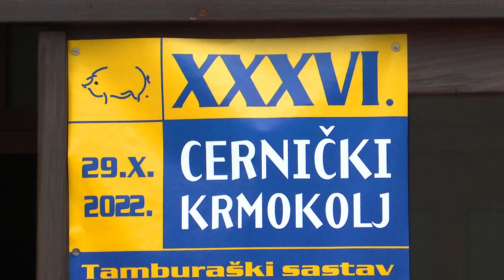SBTV - DNEVNIK - POČEO 36. CERNIČKI KRMOKOLJ - 27.10.2022.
Počeo je 36. Cernički krmokolj, tradicijska gastromanifestacija Općine Cernik i Hrvatskog pjevačkog društva 'Tomislav'. Cerničani otvaraju sezonu kolinja, prikazujući drevne slavonske običaje svinjokolje i pripreme planetarno glasovitih delicija, od kulina, kobasica, čvaraka i krvavica sve do čuvenih cerničkih čupteta, a pripremili su i petmetarsku kobasicu od najkvalitetnijeg svinjskog mesa.

DNEVNIK SBTV-a | PON-PET | 20:00 i 22:00